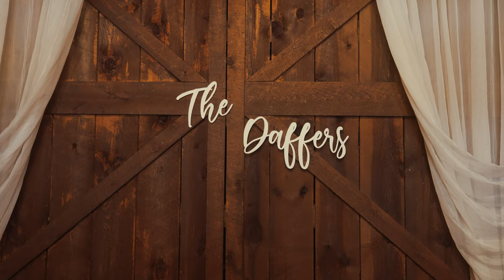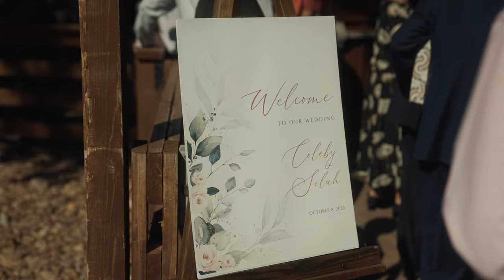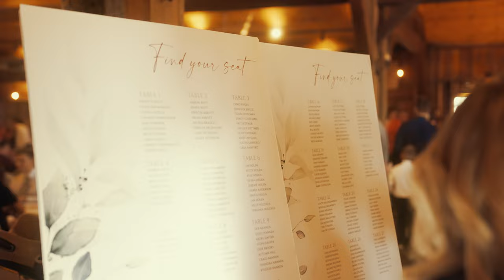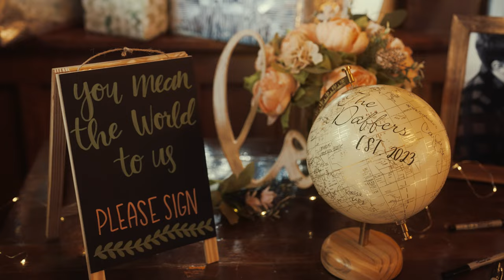Coleby & Selah | Wedding Highlight Film ( Roca, NE)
We had the honor of capturing Coleby and Selah on their special day. From the heartfelt vows to the joyous celebration, every moment was filled with love, laughter, and unforgettable memories. 💍📽️

At Swift Wedding Films, we believe in telling love stories that last a lifetime. We hope you enjoy this highlight film as much as we enjoyed creating it!

For more wedding inspiration and to book us for your big day, visit swiftweddings.com